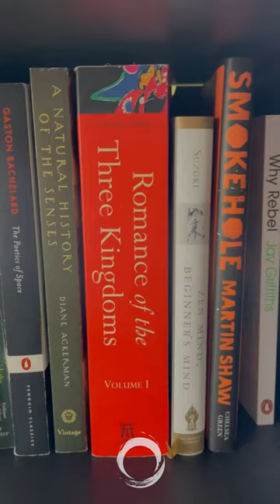From ‘The Lone Samurai’ by William Scott Wilson⁣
Thus, while The Book of Five Rings and The Thirty-five Articles of the Martial Arts were given as gifts and mementos to the Terao brothers what Musashi really passed on to each student was his own spiritual resolution to solve the matter of life and death.⁣
With such a legacy, a true school with rules, degrees and diplomas could not be founded. Musashi could teach his techniques and give advice, but in the end each disciple was required to assess his own strength, find his own Way, and make that Way truly his own. So while the "Musashi style" is still taught today, the actual lineage of the Niten Ichi-ryu died with its founder. It could have been no other way. As Yagyu Hyogonosuke observed when he was teaching in Owari: "Musashi's sword is for himself alone; it is not something that could be taught to other people."⁣